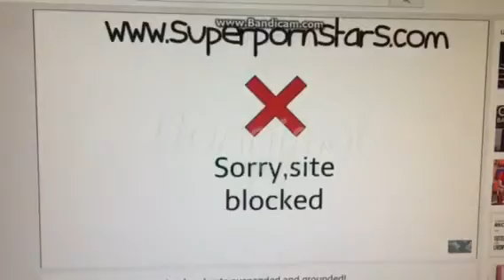Dora watches porn at school (PurgeAnimations 2019)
In the computer lab, Dora chose to watch porn instead of taking big test.
(Original Date: Jun 19, 2017)